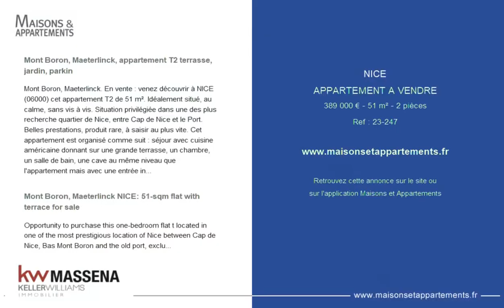NICE - APPARTEMENT A VENDRE - 389 000 € - 51 m² - 2 pièce(s)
Référence : 23-247

Mont Boron, Maeterlinck, appartement T2 terrasse, jardin, parkin

Mont Boron, Maeterlinck. En vente : venez découvrir à NICE (06000) cet appartement T2 de 51 m². Idéalement situé, au calme, sans vis à vis. Situation privilégiée dans une des plus recherche quartier de Nice, entre Cap de Nice et le Port. Belles prestations, produit rare, à saisir au plus vite. Cet appartement est organisé comme suit : séjour avec cuisine américaine donnant sur une grande terrasse, un chambre, un salle de bain, une cave au même niveau que l'appartement mais avec une entrée indépendante accessible depuis la terrasse et une très grande place de parking. Beaucoup de rangements, bon état. Pour profiter des beaux jours, ce logement comporte une terrasse de 19 m2 . Tout est prévu pour les véhicules : parmi les emplacements disponibles dans l'immeuble, une place de parking est réservée pour l'appartement. Proche des commerces, bus et plage. Le bien est situé le long du boulevard Maurice Maeterlinck dans la commune de Nice. Deux élémentaire se trouve à proximité : l'École Élémentaire Privée Abc School et l'École Élémentaire Péglion. Côté transports en commun, il y a cinq lignes de bus à quelques pas du bien. Les autoroutes A8 et A500 et l'aéroport Nice-Cote-D'Azur sont accessibles à moins de 10 km. On trouve huit restaurants à proximité du logement. Vidéos disponibles sur demande. Pour plus d'infos, contactez Maria : Les informations sur les risques auxquels ce bien est exposé sont disponibles sur le site Géorisques du gouvernement.

Mont Boron, Maeterlinck NICE: 51-sqm flat with terrace for sale

Opportunity to purchase this one-bedroom flat t located in one of the most prestigious location of Nice between Cap de Nice, Bas Mont Boron and the old port, exclusive area of France's Côte d'Azur preferred by stars as Elton John and Sean Connery. Inside a Belles Epoque villa surrounded by the green spaces of Mont Boron, good compromise between villa and apartment: two rooms with a net floor area of 51 sqm , a large living room with American kitchen, bedroom with two beds, wardrobe and a large bathrooms with washing machine. All rooms overlook a splendid 19 sqm garden and terrace. The property includes a storage located at the same level of the appartemnt and a large private parking spaces in front of the flat. Maria +33 (0) Français/English/Italian videos available upon request. Supermarket and pharmacy located a few meters away, bus stop opposite to the apartment, 3 minutes from tramway n.2 Nice Port Lympia. The nearest airport is Nice-Côte d'Azur Airport, 11 km from Villa Christine and the train station is just 4.5 km away. Les informations sur les risques auxquels ce bien est exposé sont disponibles sur le site Géorisques du gouvernement.

|2668072|